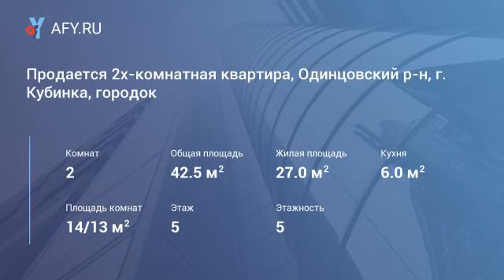Продается 2х-комнатная квартира, Одинцовский р-н, г. Кубинка, городок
Цена: 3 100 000 Руб.
Общ. пл. 42. 5 кв.м, жилая 27 кв.м, комнаты изолированные 14/13 кв.м, кухня 6 кв.м, этаж 5/5 панельного дома, с/у раздельный. Имеется газовая колонка, балкон застеклен. Евро-ремонт. В собственности более 3х лет